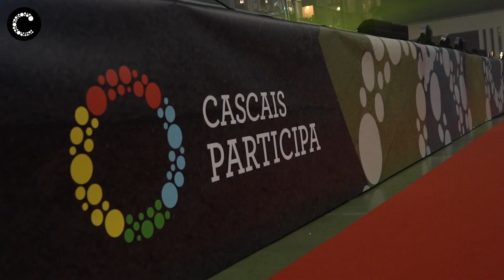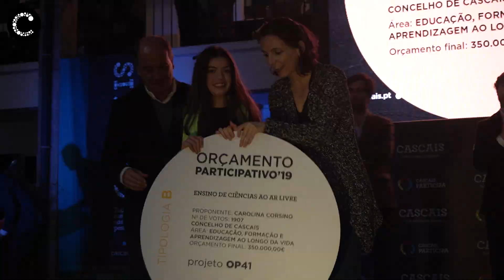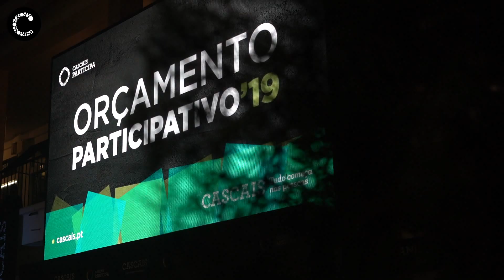OP Cascais 2019 | Mais de 10 milhões de euros, 37 projetos vencedores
Em festa, o Mercado da Vila encheu-se numa noite de quinta-feira para acolher os proponentes do Orçamento Participativo de Cascais 2019. Neste que é um dos pontos altos da participação em Cascais, foram anunciados 37 vencedores. Um recorde histórico em nove anos de OP Cascais. Também o investimento é o moior de sempre: mais de 10 milhões de euros.